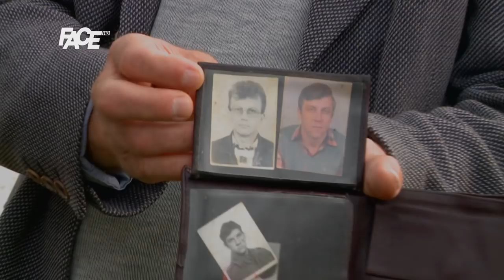Refik Višća, heroj kao Srđan Aleksić!